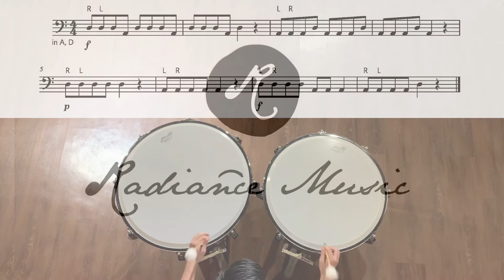ABRSM Percussion 2020 - G1 Timpani Study A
Timpani Grade 1 Study A
P.14 from Percussion Exam Pieces and Studies from 2020, Grade 1 (ABRSM)